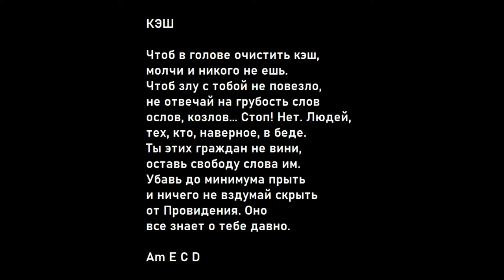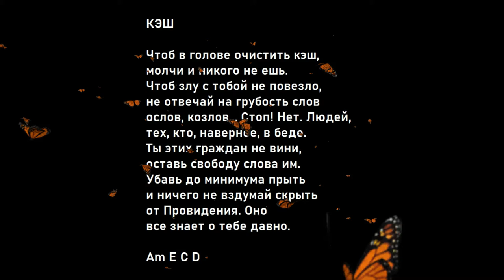Макс Вэлл - Кэш (черновик)